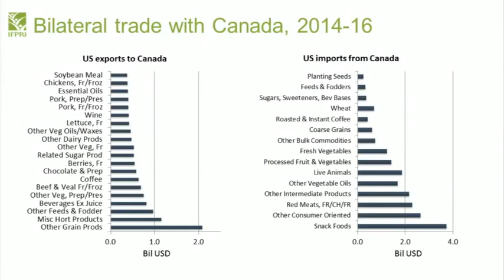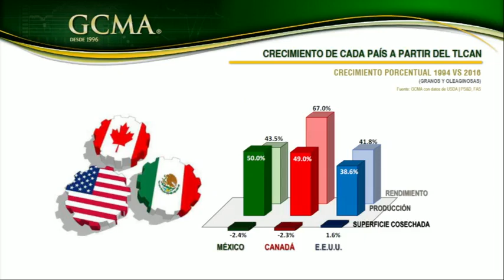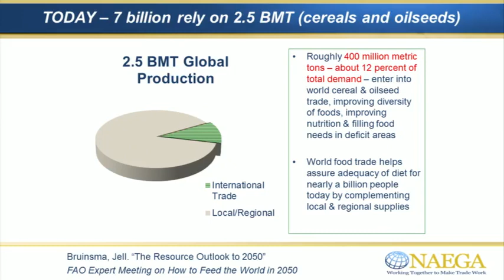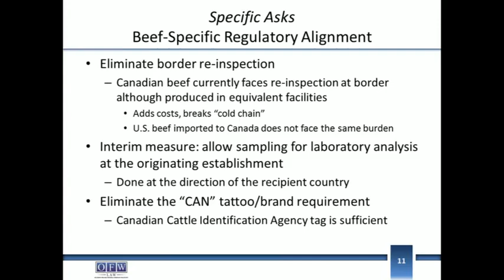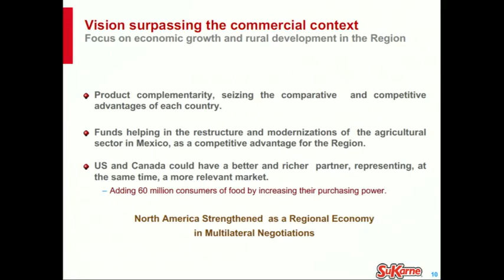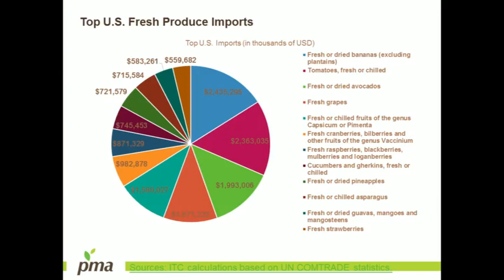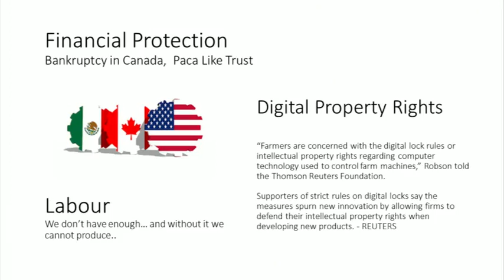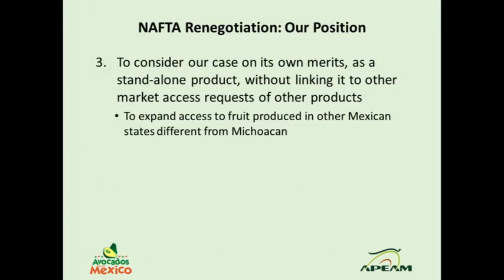Trade Seminar (IICA USA)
The Future of Agri-food Trade in the Northern Region: The Voice of the Producers.